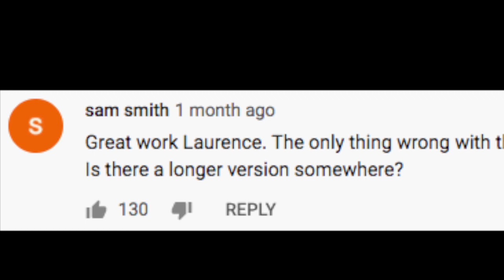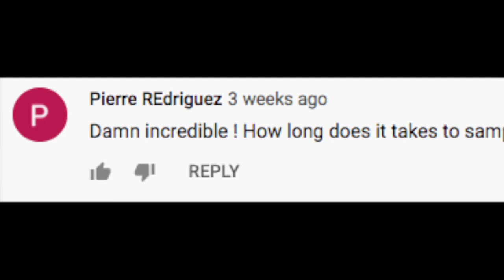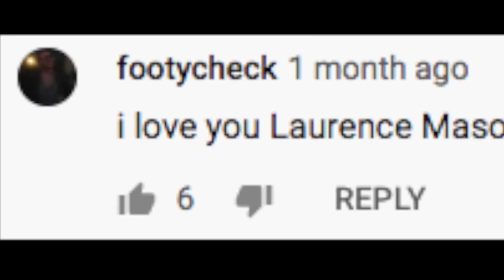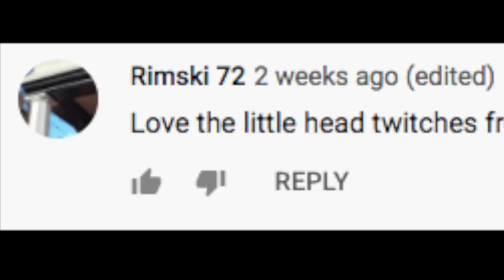Golden Brown Q&A: Single release, recording setup, extended version...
A few questions hopefully answered!